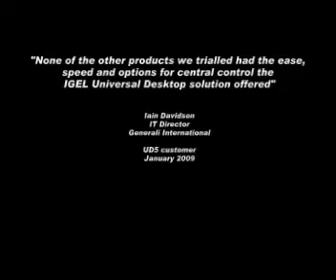IGEL Thin-client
Stephen Yeo of IGEL explains the technical features and business benefits of the Universal Desktop Thin Client product range. IGEL's Universal Desktop strategy is unique and enables organisations to deliver all their server-based applications, anywhere in the cloud, with the best user experience, security, ease of management and lowest total cost of ownership.